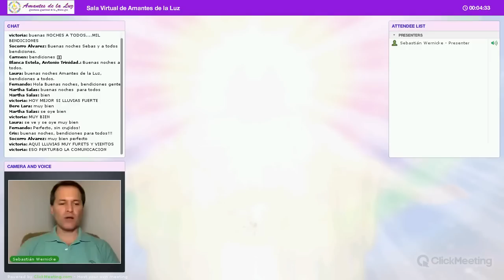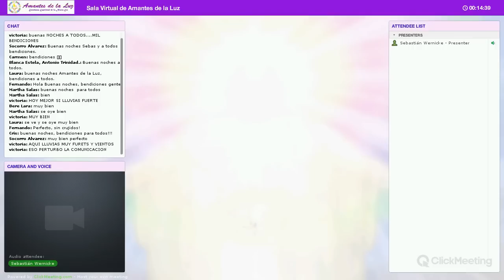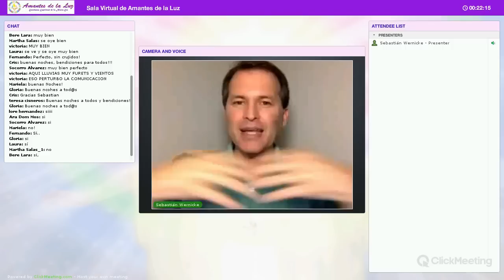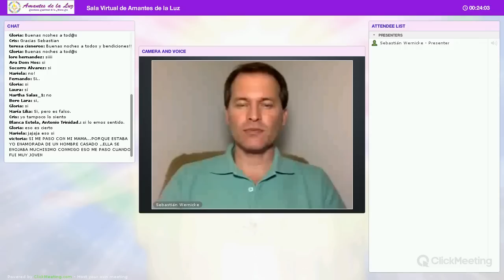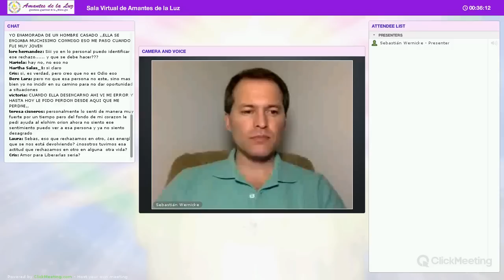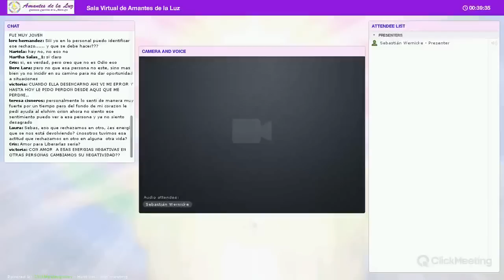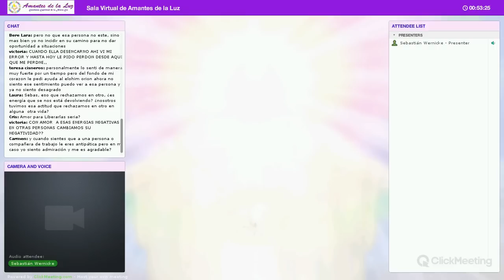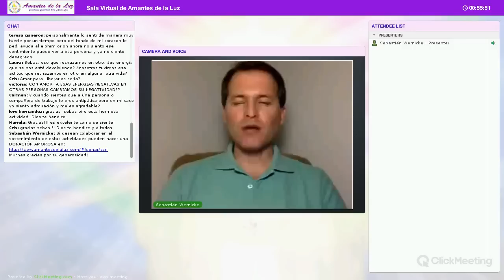Liberación Emocional con Sebastián Wernicke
Actividad coordinada por Sebastián Wernicke en la Sala Virtual de Amantes de la Luz el Jueves 15 de Octubre del 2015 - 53 min.

Coordinadores